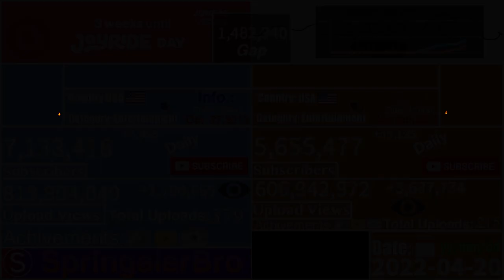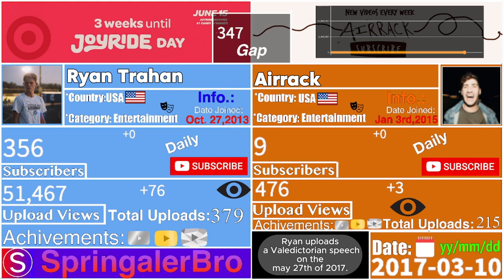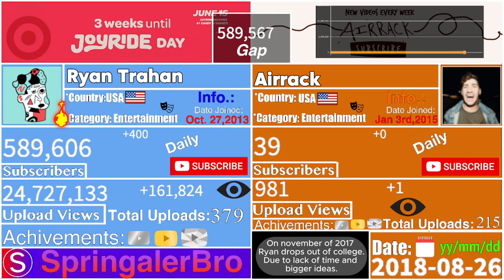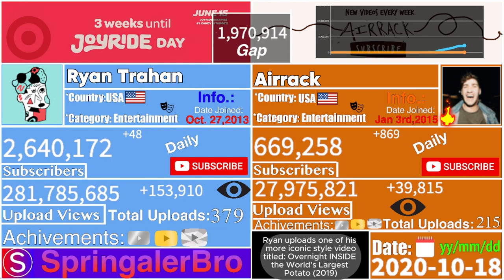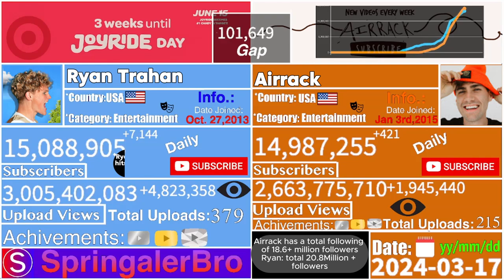Ryan Trahan vs Airrack-YouTube History (2013-2024)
This video visualizes the growth between Ryan Trahan and Airrack. 📈📉🔥
-Views (Daily)👀
 +Channel changes :D
-Name
-Profile Pictures etc.)

Materials used to make this video possible:
-TheWaybackMachine: Archive.org
-Flourish Studio: Flourish.studio
-Wikipedia and Wikitubia
-Estimates
-Old videos
Have any ideas, that you would like to share?
Leave them down below in the comment section! 💬👇
Similar topics: 💭

Springaler Bro
Ryan Trahan
Airrack
YouTube History
Views
Ryan Trahan
Airrack
Make Sure to go outside, after watching
this video, or to continue the enjoyment of your day! :D 🌎